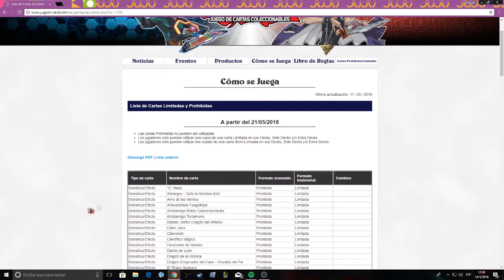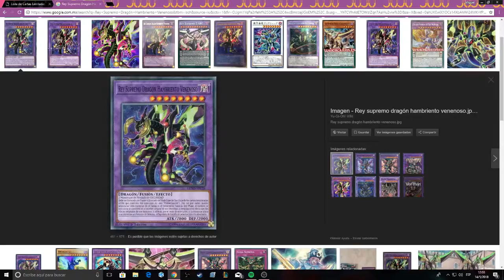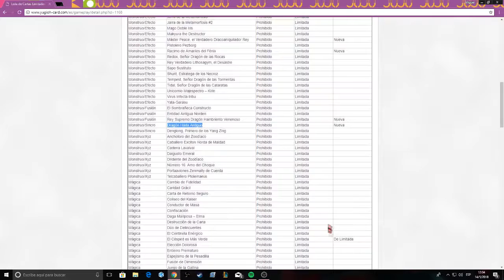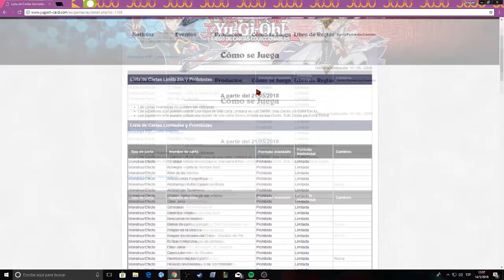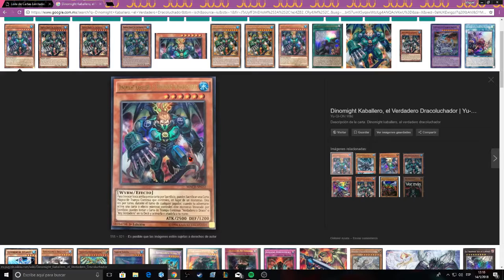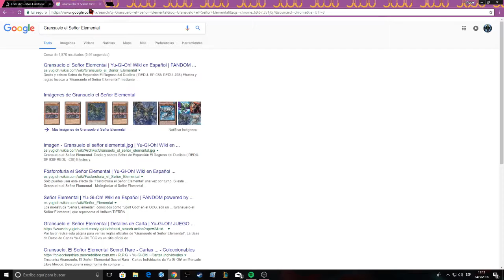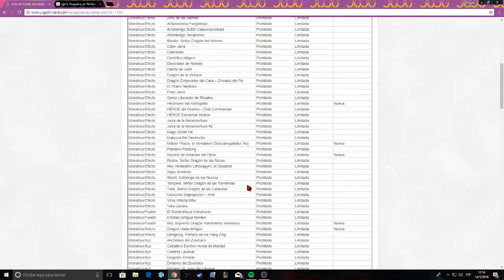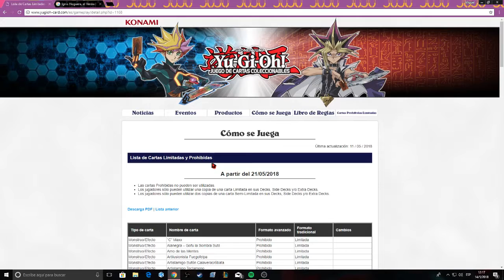Reaccionando a la nueva Banlist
Y creían que nunca iba a volver.